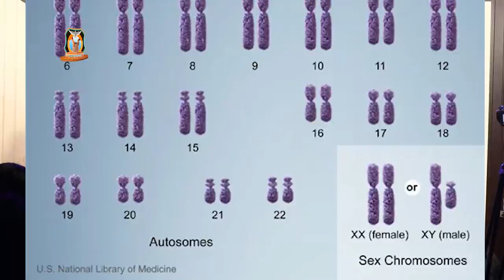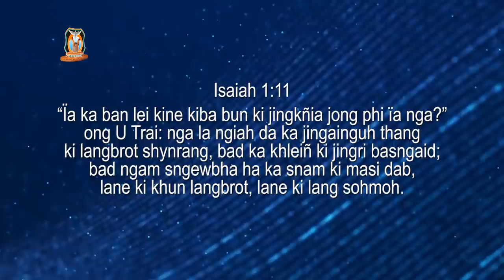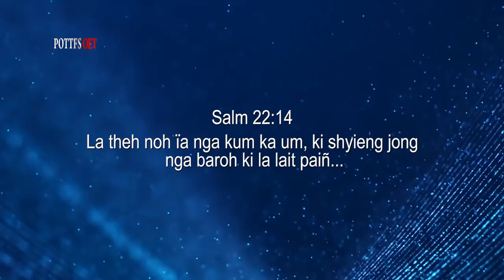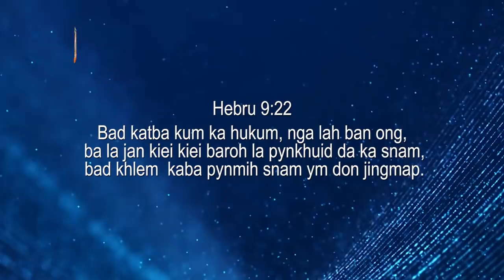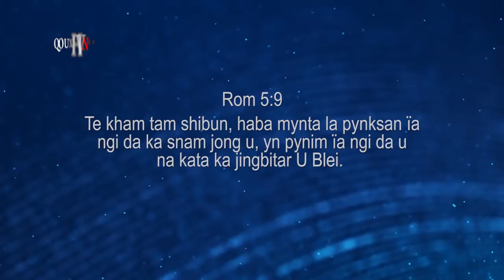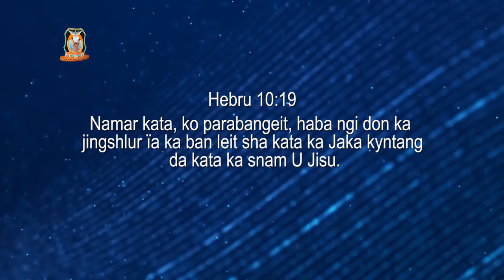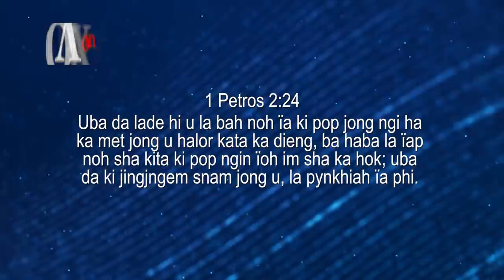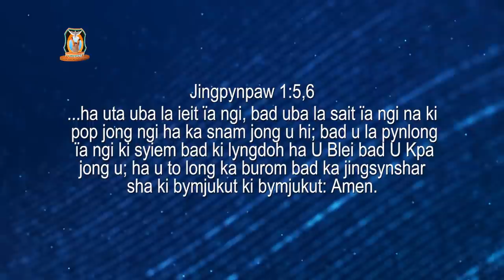Kaei kaba don ha ka snam U Jisu? | Pastor Bantei | Potternet tv | Mid Week Service 2022